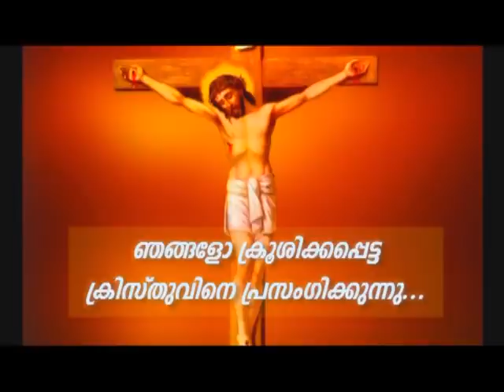PV 30NOV2021 1 30PM